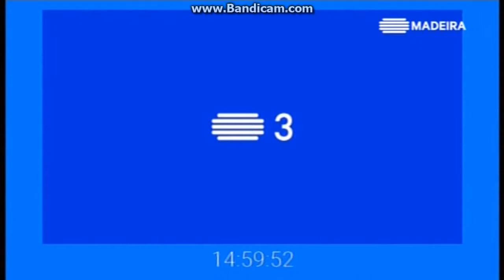RTP Madeira - 3 às 15 (2017)